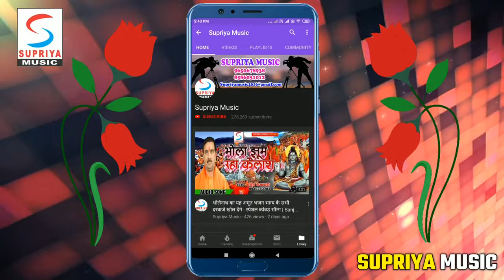माई के चुनरिया - Mai Ke Chunri - Top10 Bhojpuri Devi Bhajan Song 2019 - Jitu Sawariya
गायक का नाम - Jitu Sawariya
गाने का नाम - Mai Ke Chunri
एलबम का नाम - Mai Ke Chunri
कंपनी का नाम - Supriya Music Audio - 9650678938
जानकारी हेतू सम्पर्क - Aryan Singh - 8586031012

Category